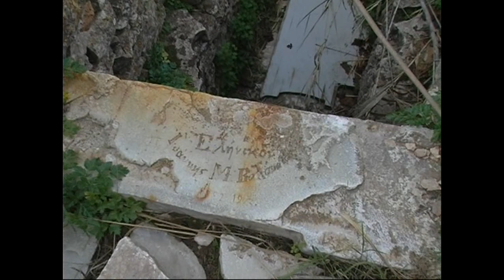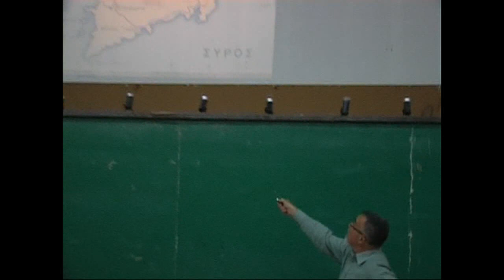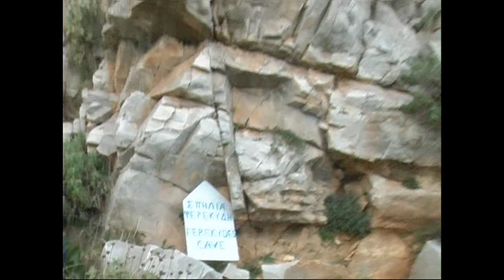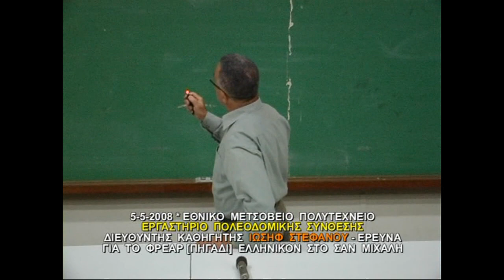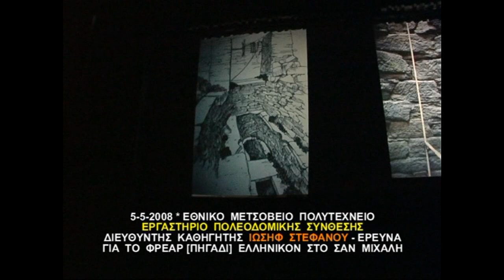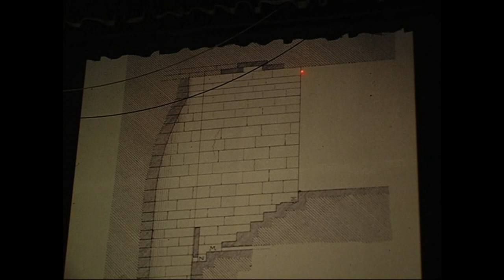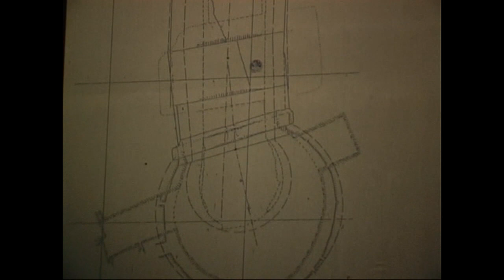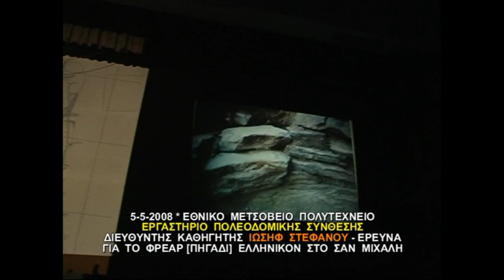Σύρος - Φρέαρ (πηγάδι) ''ΕΛΛΗΝΙΚΟΝ''. 1ο Μέρος.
Αθήνα 5-5-2008: Παρουσίαση της έρευνας του Εθν. Μετσόβιου Πολυτεχνειου - Εργαστήριο Πολεοδ. Σύνθεσης- με καθηγητή τον Ιωσήφ Στεφάνου.